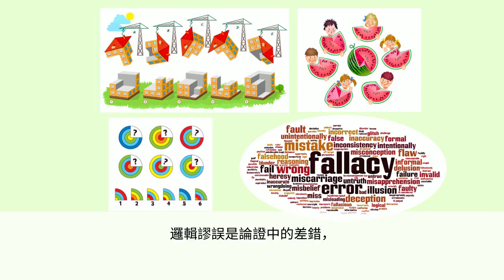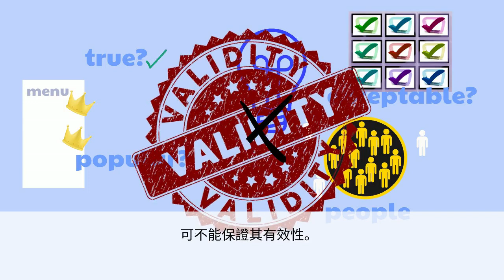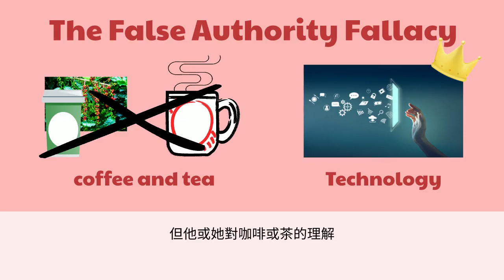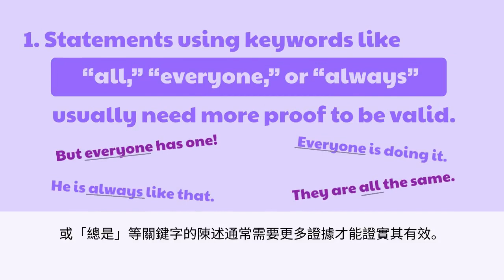普乙 B2U5 課文動畫 中字